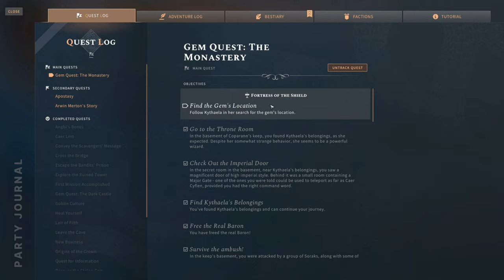Solasta: Crown of the Magister Silent Gameplay No Commentary Part 14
Solasta: Crown of the Magister Silent Gameplay, No Commentary.